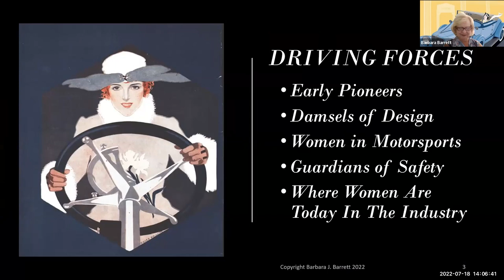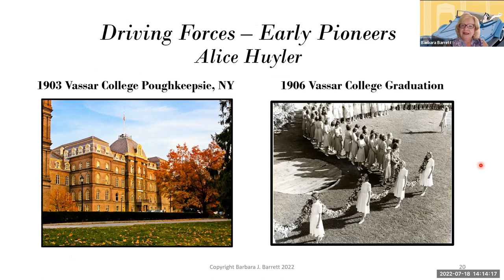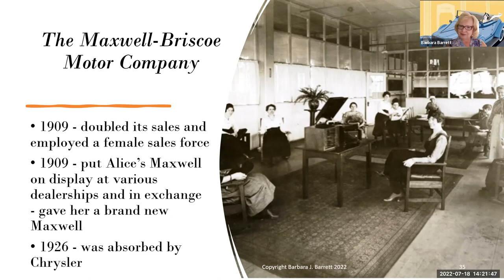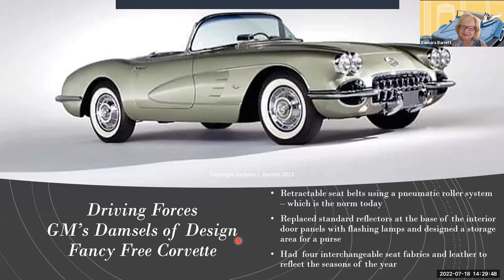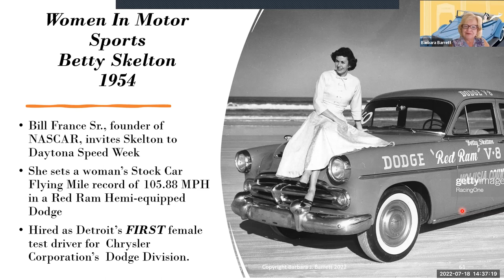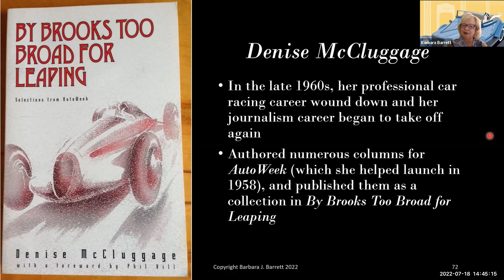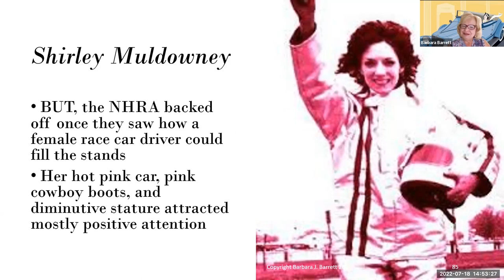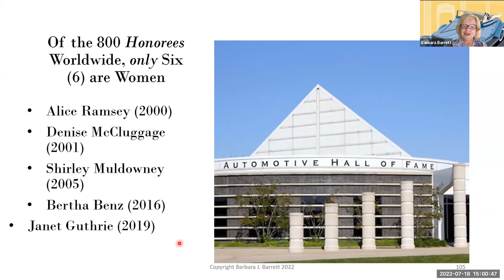Driving Forces: History of Women and Automobiles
From the very start, women have been right there next to men influencing, buying, designing, driving, and racing automobiles! Speaker Barbara J. Barrett discusses the history of women and the automobile from the horseless carriage, to auto designers, to auto racing, and a number of other notables.